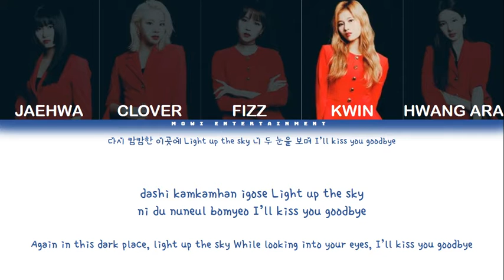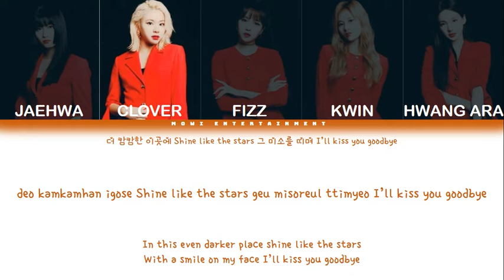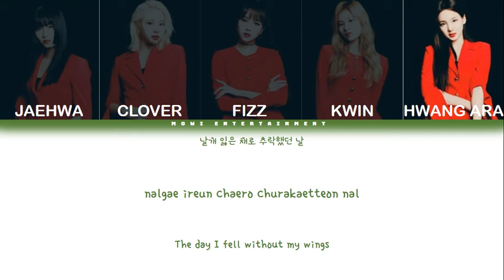THROWBACK - 'How You Like That' L/V